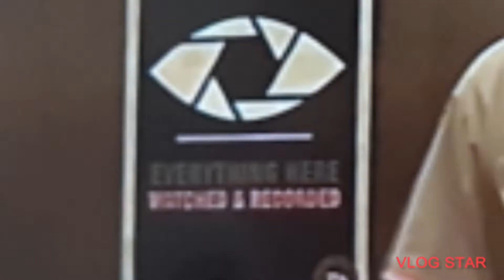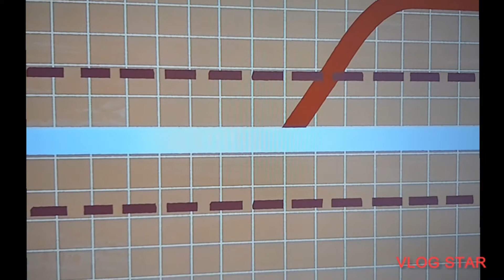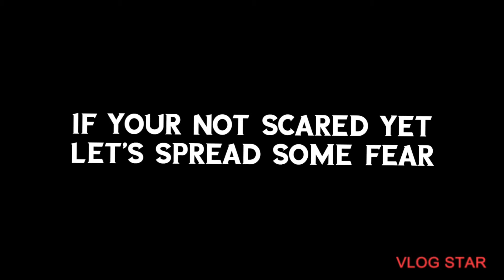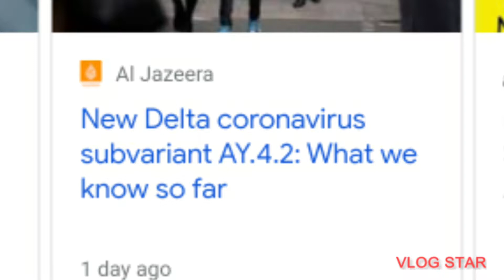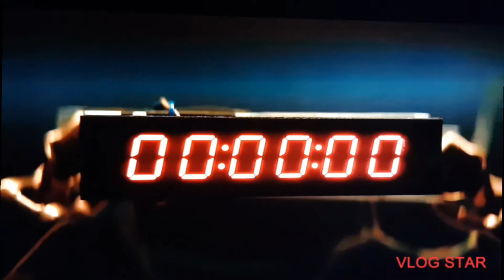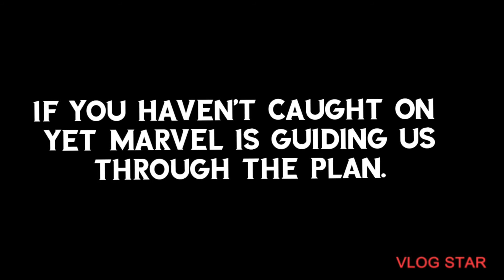Marvel Knows...Part 4 The Loki Variant Loki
Part 4 of 5 in this chilling tale.